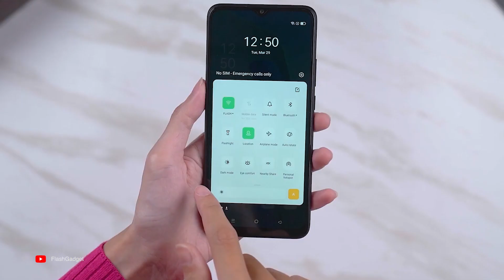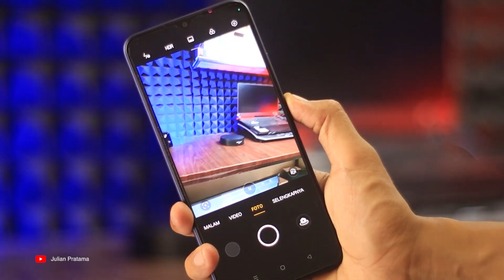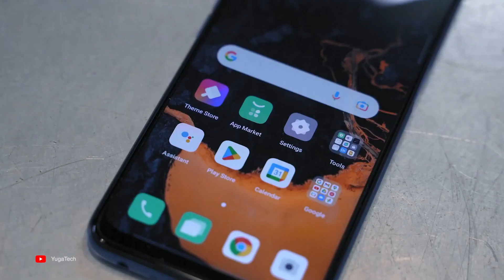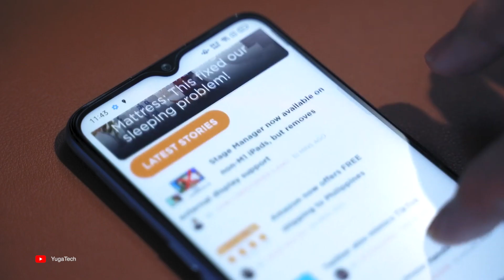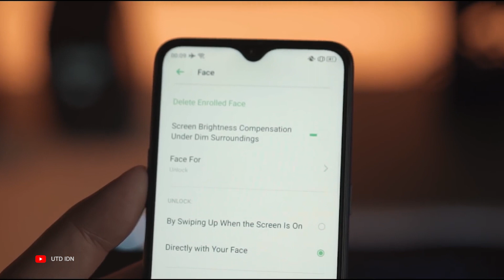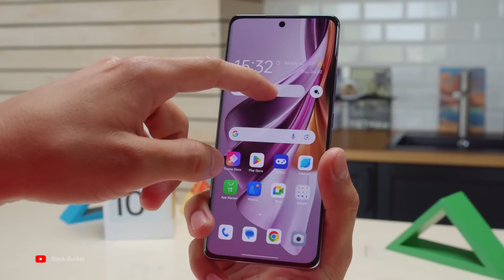10 HP OPPO 1 Jutaan dan di Bawah 2 Juta Terbaik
Halo, Sobat Gadget! Kita semua tahu bahwa saat ini banyak orang mencari smartphone yang memiliki kualitas tinggi, tetapi tetap terjangkau. Oleh karena itu, pada video kali ini, kami akan mengulas 10 HP OPPO terbaik dengan harga di bawah 2 juta rupiah. OPPO telah lama dikenal dengan inovasinya dalam dunia perangkat mobile, dan pilihan di bawah ini tidak hanya terjangkau tetapi juga penuh fitur.

Kami akan membahas masing-masing ponsel lebih detail dalam video ini, termasuk spesifikasi, harga terbaru, dan fitur-fitur unggulan. Pastikan Anda menonton video ini sampai selesai untuk mendapatkan panduan terbaik saat memilih HP OPPO di bawah 2 jutaan.